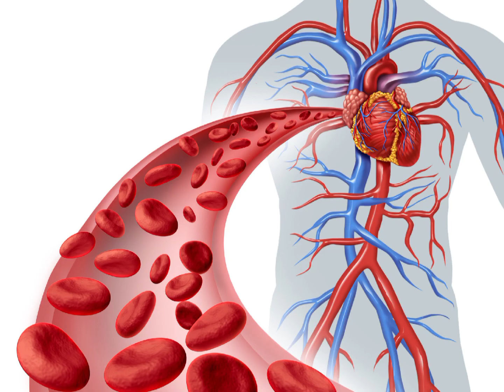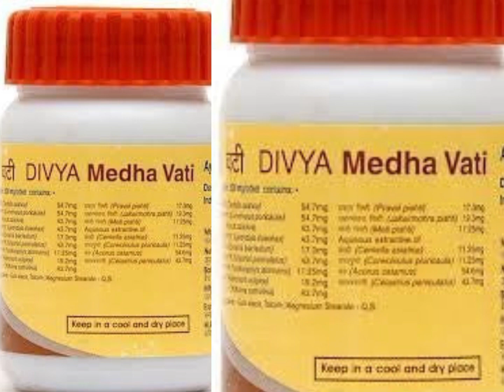बार बार चक्कर आने के कारण और आयुर्वेदिक उपचार